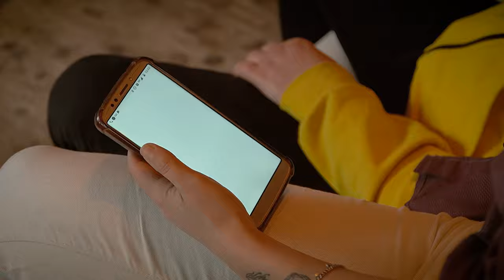Girando Ando - "Una montaña en cada pie, un cielo en cada mano". (2023)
Compilación de canciones de Girando ando:
- Arriba
- De los muros
- Mi casa
- Silbando bajito
- Abrí los ojos
- Santa Fe

Grabación y mezcla: Germán Lucero
Filmación, edición y producción: 3DMente Films (Sebastián Cicutti - Jimena Foggi)
Dirección Actoral: Selene Segovia
Locación: Barra Vieja Bar